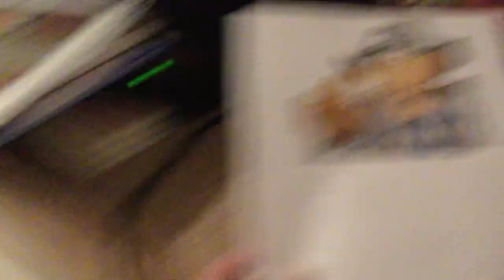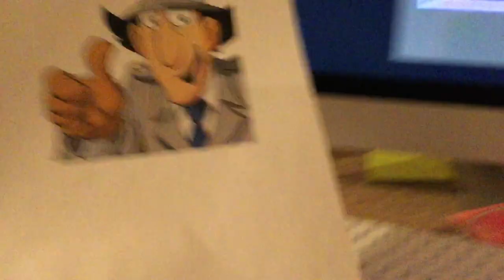Inspector Gadget Watches the THX Logo (Thanksgiving Special)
Inspector Gadget is watching the 1998 VHS of Planet of the Apes, but instead he got scared of the THX logo. Happy Thanksgiving 2020!